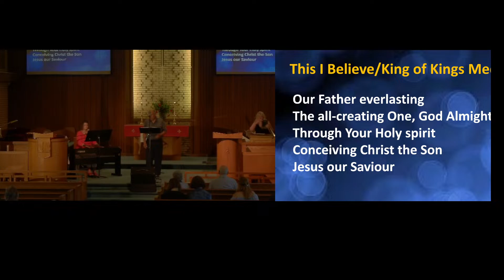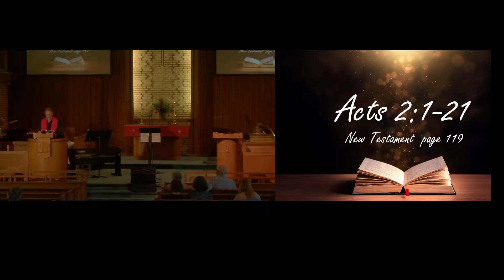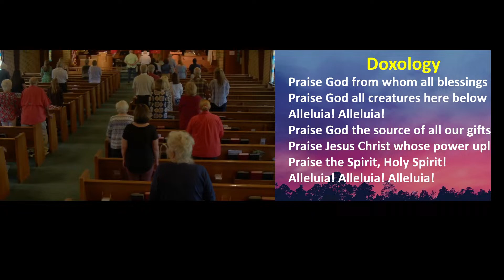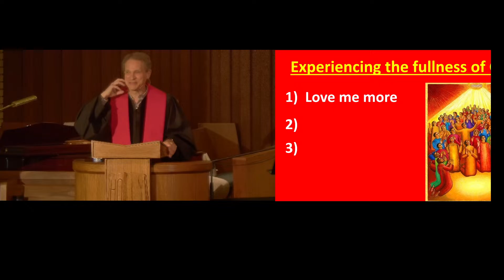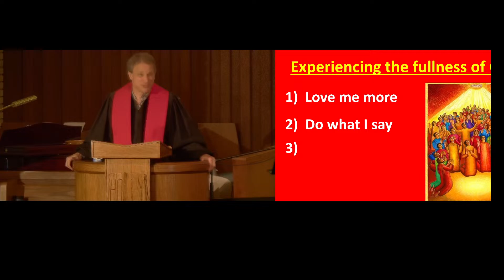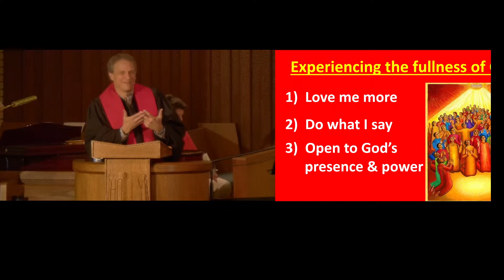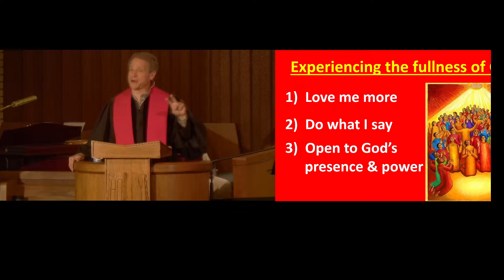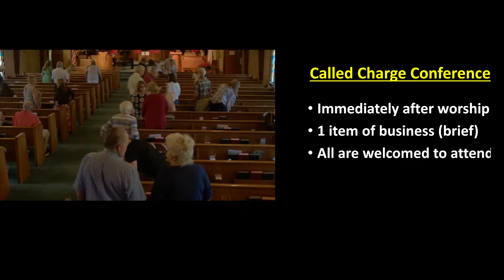June 5, 2022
Message:  "If You Love Me"